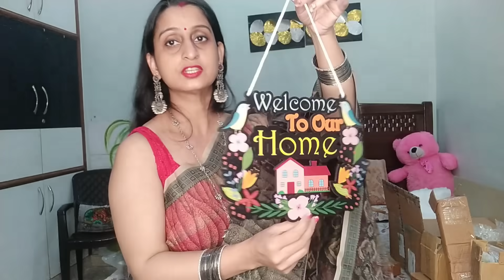Meesho diwali home decor haul 😍 20 सस्ते,trendy और good quality products part 1~ live Life easy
products buying link

kindly visit to my vlogging channel @livelifeeasy7681